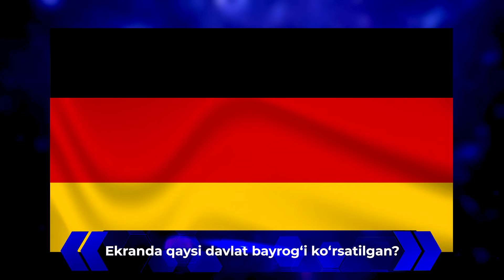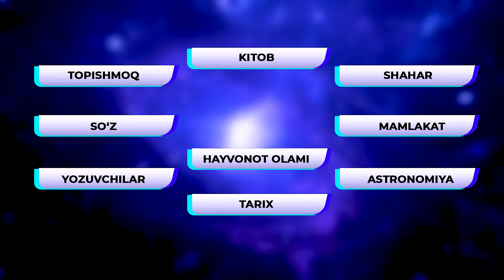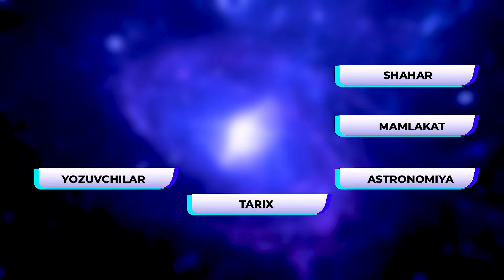ILM-U HIKMAT SUVNI YONDIRAR \\ GRAVITATSION IDROK\\ INTELLEKTUAL SHOU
«Gravitatsion idrok» dasturi orqali siz nafaqat bilimlaringizni mustahkamlaysiz, balki yangi marralarni zabt etish imkoniga ham ega bo‘lasiz!
Loyihaning final bosqichida g‘oliblikni qo‘lga kiritgan 5 nafar ishtirokchi poytaxtimizdagi Alfraganus Universitetiga grant asosida qabul qilinadi!

Unutmang: Sizning bilimingiz – sizning kuchingiz, tayanch nuqtangiz! U tortishish kuchiga ega!

“Gravitatsion Idrok” ko‘rsatuvini har yakshanba 10:00 MY5 telekanalida shuningdek bizning rasmiy  YOU TUBE sahifamiz AMIRXON UMAROV kanalida  har yakshanba 20:00 tomosha qiling.